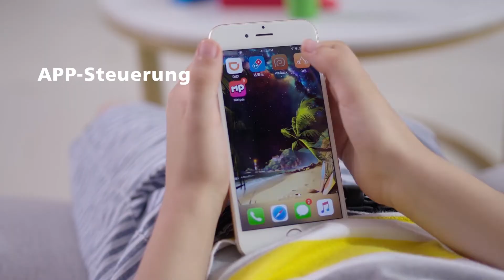Tesvor X500 Staubsauger Roboter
Tesvor WLAN Saugroboter mit Raumkarte in Echtzeit Starkleistung Roboterstaubsauger Tierhaare und Allergene Optimiert für Teppich & Glattböden Kompatibel mit Alexa und APP-Steuerung